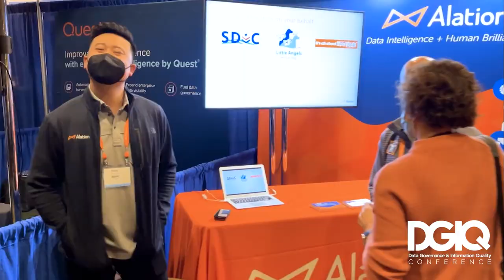What You Can Expect At The Data Governance & Information Quality Conference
Every year Dataversity produces the premier conference dedicated to Data Governance and Information Quality.  It is the perfect venue for data management professionals to keep up to date on best practices and ensure their data governance program is on the right track.  This five day conference meets twice a year and includes sessions, case studies and tutorials covering data topics such as: Data Governance, Data Quality, Data Literacy, Data Stewardship, Meta Data and much more.  Join us at our next one.